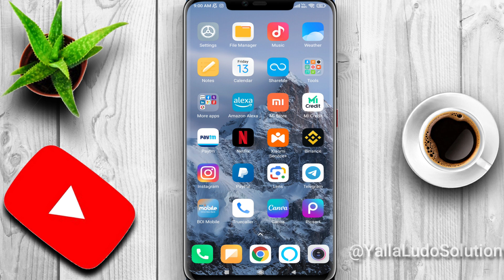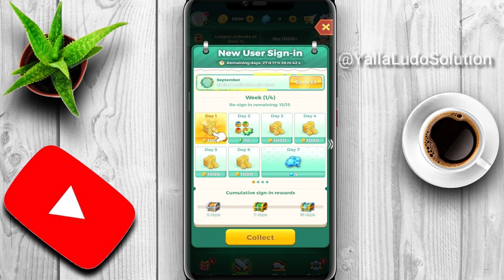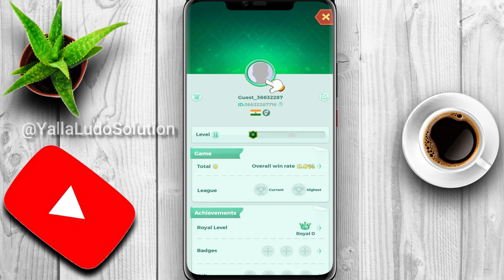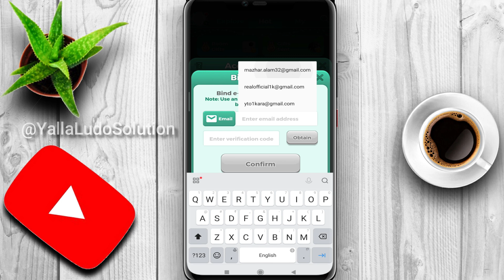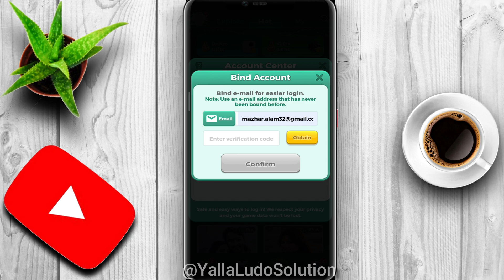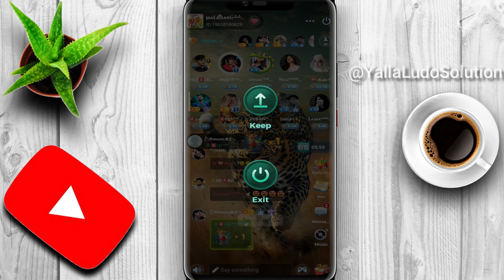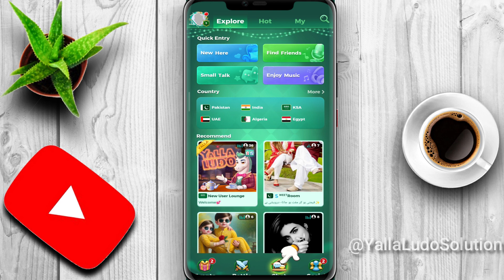How to Earn in Yalla Ludo Games 2024 Secret Earning/ Yalla Ludo se Paise Kaise Kamaye?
How to Earn Money on Yallaludo 2024 Secret Earning
Yalla Ludo se Paise Kaise Kamaye 2024 / Yalla Ludo Detail 2024